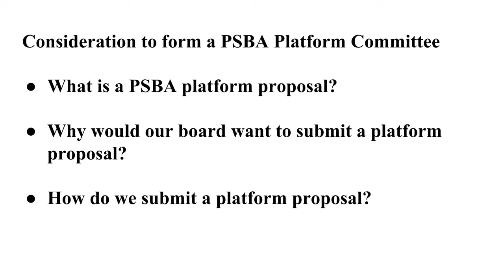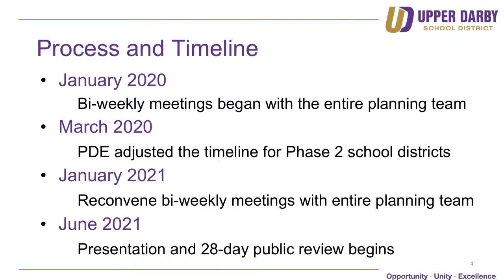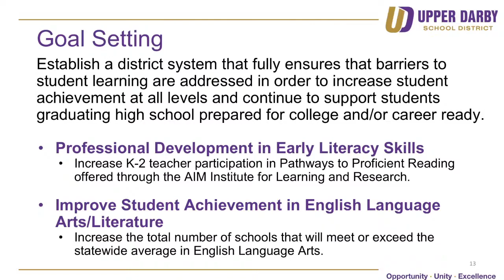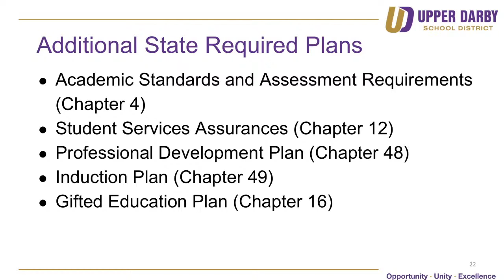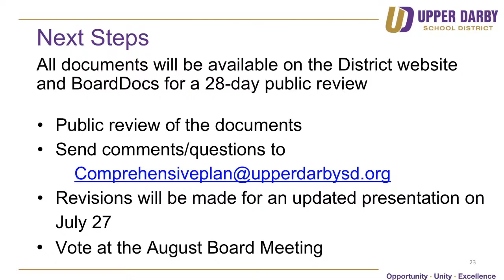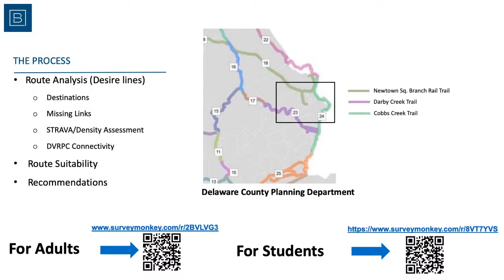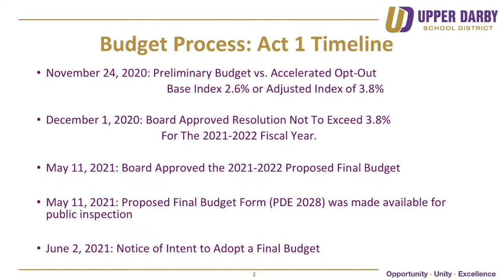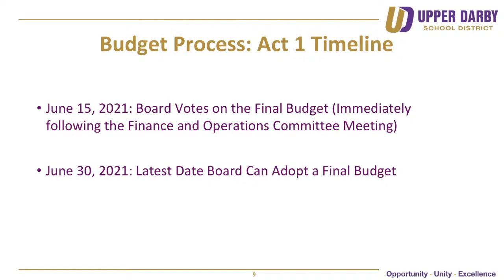UDSD School Board Committee Meetings: June 2021 (LIVE STREAM)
Starting at 6PM tonight, we'll be live streaming our
To provide for public comment and questions/input during the Committee Meetings, we have also established an email address and phone number that will allow the Board to receive those items prior to, during, and up to the end of each meeting.

As with any public items offered during other Board and Committee meetings, your email must include your full name and residential address, but under these procedures please also include which meeting you are referencing and which agenda item.  At the end of each of the meetings, the opportunity for public comment related to that meeting will be closed.  To be clear, all comments for each meeting must be received by the end of that meeting, and the same for each meeting thereafter.  We will follow our three (3) minute time limit for comments (including comments submitted through the public comment email and phone number), but we will make sure comments are included in their entirety in the record.